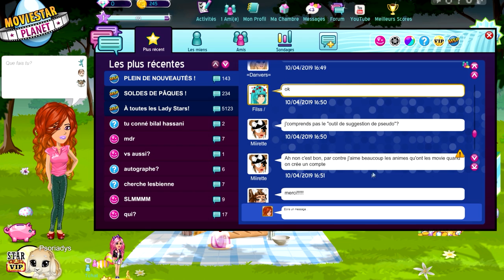DES NOUVEAUTÉS SUR MOVIESTARPLANET !